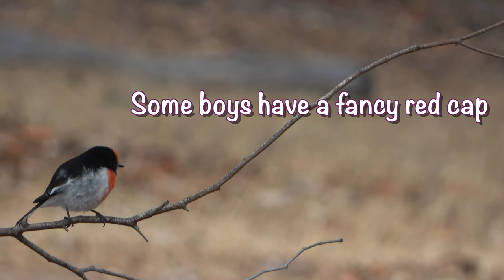Australian Robins are Different!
Australian robins are different to American and European Robins. They are an entirely  different species of bird.
The European Robin belongs to the chat subfamily of the Old World flycatcher family.
Scientific name: Erithacus rubecula
The American Robin belongs to the Thrush family of bird species.
Scientific name: Turdus migratorius
Australian Robins belong to the family Petroicidae.
The Scarlet Robin is endemic to Australia and its offshore islands.
Scientific name: Petroica boodang
The Red-capped Robin is also native to Australia but is found in drier regions across much of the continent.
Scientific name: Petroica goodenovii
Both female robins appear in this video. The first image is of the female Red-capped Robin with the caption "this is a girl". The second image is of the female Scarlet Robin.
Australia is home to a number of other beautiful and exotic Robins, but all the images in our videos are only of birds which live on our property, "Ellenbrae".